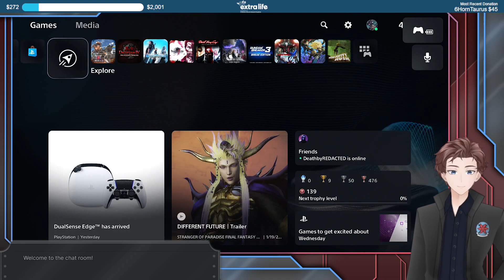Earth Defense Force 6: I wish there were Gundams in EDF